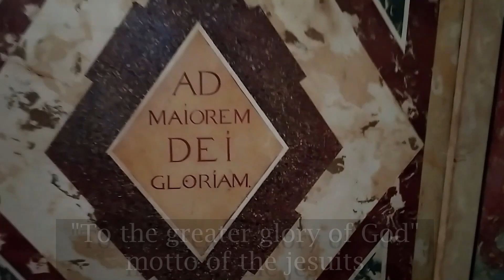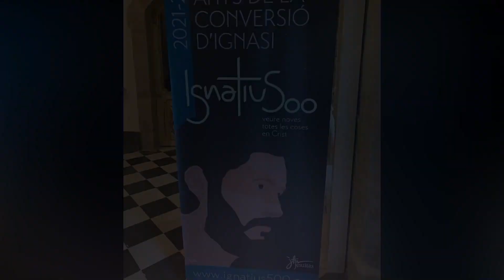Jesuist Saint Ignacio de Loyola Unveiling the Secrets of the Jesuit Spiritual Birthplace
In the city of Manresa, very close to Barcelona, ​​there is a cave where Saint Ignatius of Loyola, the founder of the Society of Jesus, spent 11 months of spiritual retreat. The Jesuits consider this city as the cradle of the order. Above the cave, an imposing Jesuit sanctuary has been built. Join me on this incredible visit!